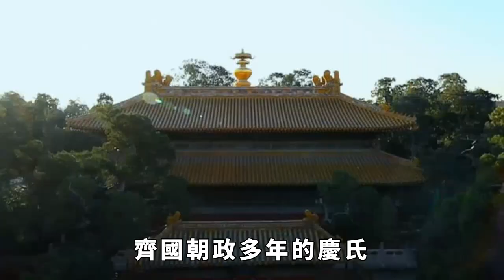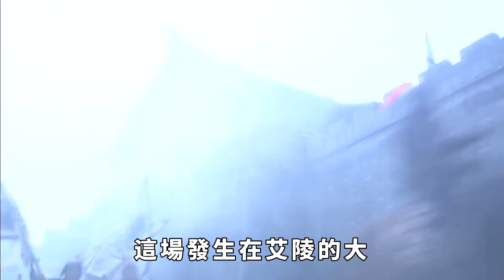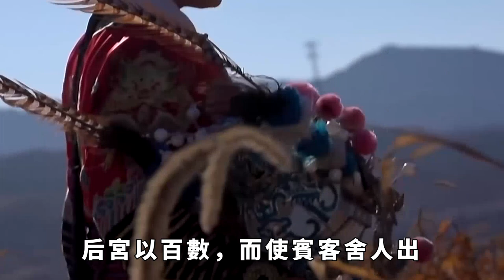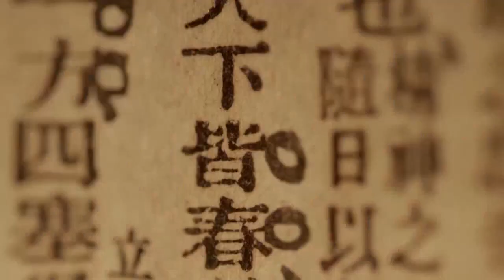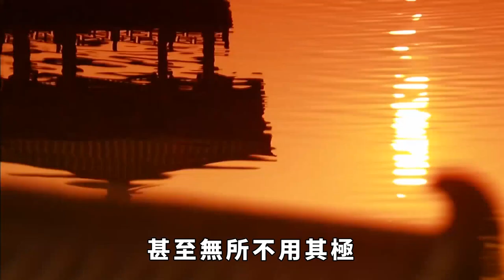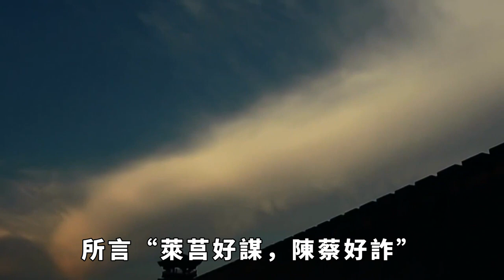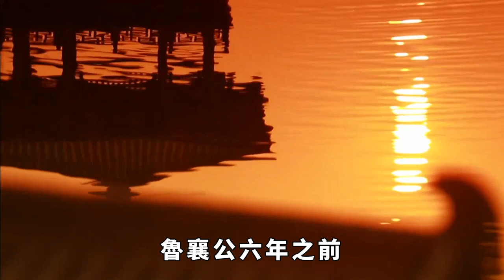既四處行善，卻又枉顧家國大義玩陰謀，這個春秋大族實在匪夷所思 【盛歷史】歷史故事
美國心理學家馬洛斯曾提出，人有著被尊重的需求。而我們也知道，要獲得別人的尊重，還需要自己先尊重自己。兩千多年前，一個龐大的家族過度消費自己的聲名，用匪夷所思的手段實施了一場聞名遐邇的不流血政變。